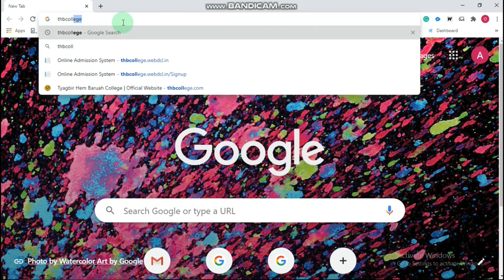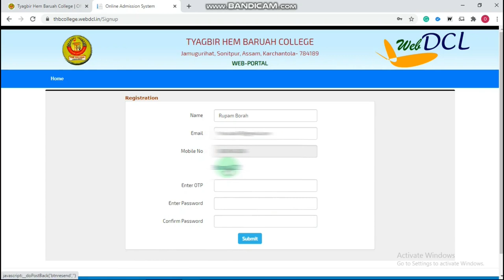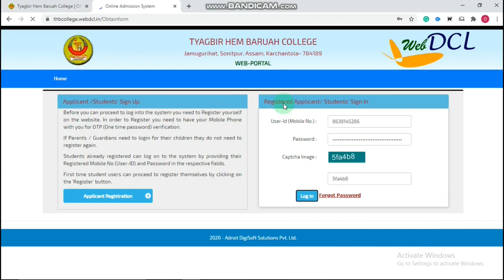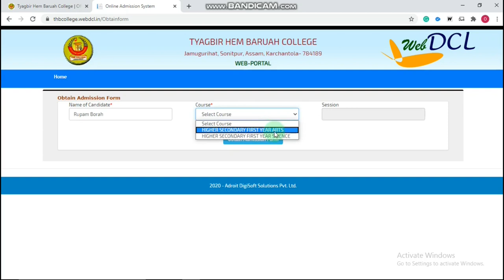T.H.B College Registration/Form fill-up Part 1 | Desi_Opportunity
How to do THB College Registration or Form fillup 2020
THB College Apply Online

Desi_Opportunity team is here to provide you the information regarding how to apply for the THB College. Or how to do registration/form fillup for THB college.

Video Detail
Time Stamp
THB_College_Official_Website - 00:00-00:20
THB_College_Registration_or_Form_Fillup - 00:21- 03:00